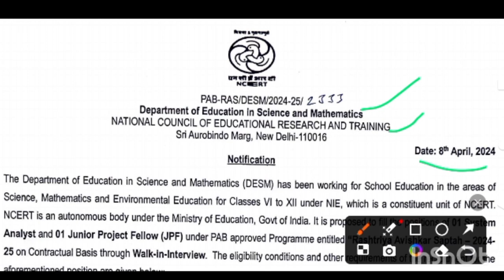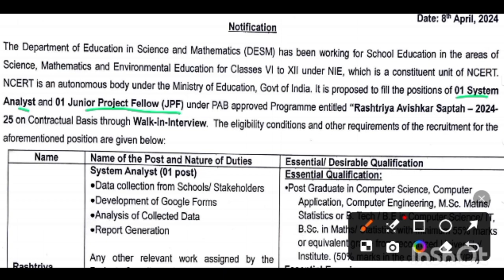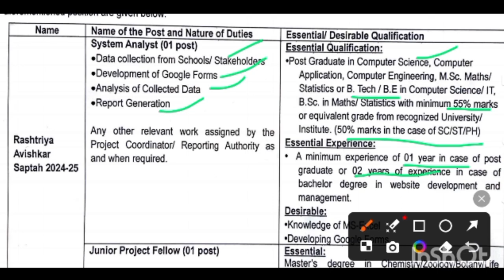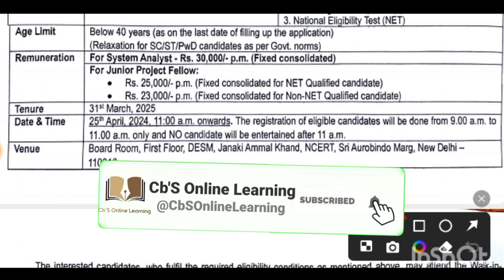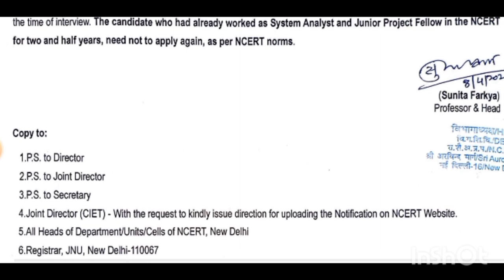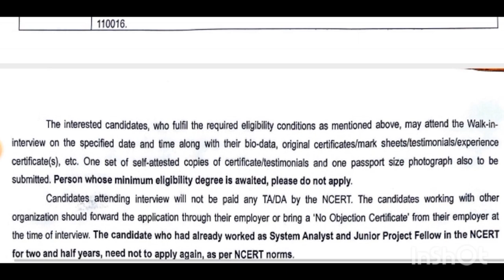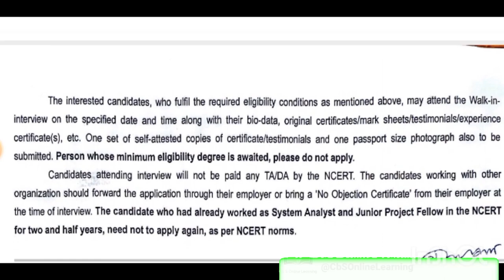NCERT Recruitment 2024 New Notification Out | All India Job Vacancies 2024 | NCERT Vacancy 2024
Cg Jobs 2024 | NCERT job vacancy 2024 | job in cg | all india jobs 2024

Chhatisgarh , all india vacancy , all india job recruitment , all india jobs 2024 , government jobs
top Govt job vacancies in india